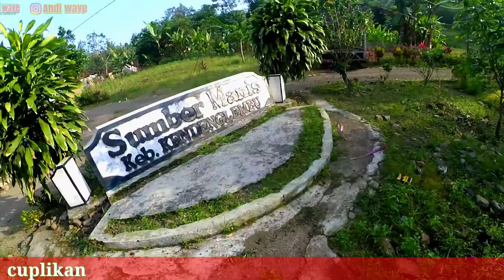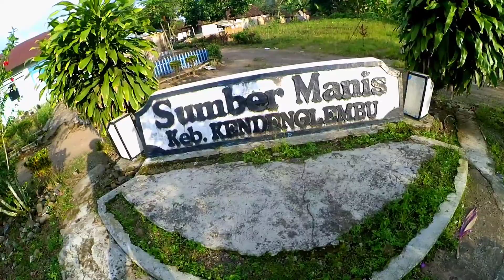sumber manis sebuah desa di tengah perkebunan tebu - explore banyuwangi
sumber manis sebuah desa di perkebunan tebu terpencil

Motovlog banyuwangi
Motovlog jawa timur
Motovlog
Motovlog indonesia
Banyuwangi
Wisata banyuwangi
Trabas
Youtuber banyuwangi
Explore banyuwangi
1. Kecamatan Bangorejo
 Bangorejo Kebondalem Ringintelu Sambimulyo Sambirejo Sukorejo Temurejo

2. Kecamatan Banyuwangi
 Karangrejo Kepatihan Kampung Melayu
 Temenggungan Lateng Pengantigan  Singotrunan Panderejo Singonegaran  Penganjuran Tamanbaru Tukangkayu  Kebalenan Kertosari Sobo Kampung Mandar Pakis Sumberrejo

3. Kecamatan Cluring
 Benculuk Cluring Kaliploso Plampangrejo Sarimulyo Sembulung Sraten Tamanagung
 Tampo

4. Kecamatan Gambiran
 Gambiran Jajag Purwodadi Wringin Agung Wringinrejo Yosomulyo

5. Kecamatan Genteng
 Genteng Kulon Genteng Wetan Kaligondo Kembiritan Setail

6. Kecamatan Giri
 Penataban Giri Boyolangu Grogol Jambesari
 Mojopanggung

7. Kecamatan Glagah
 Bakungan Banjarsari Glagah Kampunganyar Kemiren Kenjo Olehsari Paspan Rejosari Tamansuruh

8. Kecamatan Glenmore
 Bumiharjo Karangharjo Margomulyo Sepanjang
 Sumbergondo Tegalharjo Tulungrejo

9. Kecamatan Kabat
 Badean Bareng Benelan Lor Bunder Dadapan Gombolirang Kabat Kalirejo Kedayunan Labanasem Macan Putih Pakistaji Pendarungan Pondoknongko Sukojati Tambong

10. Kecamatan Kalibaru
 Banyuanyar Kajarharjo Kalibaru Kulon Kalibaru Manis Kalibaru Wetan Kebonrejo

11. Kecamatan Kalipuro
 Klatak Bulusan Bulusari Gombengsari Kalipuro Kelir Ketapang Pesucen Telemung

12. Kecamatan Licin
 Banjar
 Gumuk Jelun Kluncing Licin Pakel Segobang
 Tamansari

13. Kecamatan Muncar
 Blambangan Kedungrejo Kedungringin (Kedungpringin) Kumendung Sumberberas Sumbersewu Tambakrejo Tapanrejo Tembokrejo Wringin Putih

14. Kecamatan Pesanggaran
 Kandangan Pesanggaran Sarongan Sumberagung Sumbermulyo

15. Kecamatan Purwoharjo
 Bulurejo Glagahagung Grajagan Karetan (Keretan) Kradenan Purwoharjo Sidorejo Sumberasri

16. Kecamatan Rogojampi
 Aliyan blimbing Sari Bomo Bubuk Gintangan Gitik Gladag Kaligung Kaotan Karang Bendo Karangrejo Kedaleman Lemahbang Dewo Mangir Patoman Pengantigan Rogojampi Watu Kebo

17. Kecamatan Sempu
 Gendoh Jambewangi Karangsari Sempu  Tegalarum Temuasri Temuguruh

18. Kecamatan Siliragung
 Barurejo Buluagung Kesilir Seneporejo Siliragung

19. Kecamatan Singojuruh
 Alas Malang Benelan Kidul Cantuk Gambor Gumirih Kemiri Lemahbang Kulon Padang Singojuruh Singolatren Sumber Baru

20. Kecamatan Songgon
 Balak Bangunsari Bayu Bedewang Parangharjo Songgon Sragi Sumber Arum Sumber Bulu

21. Kecamatan Srono
 Bagorejo Kebaman Kepundungan Parijatah Kulon Parijatah Wetan Rejoagung Sukomaju Sukonatar Sumbersari Wonosobo

22. Kecamatan Tegaldlimo
 Kalipait Kedungasri Kedunggebang Kedungwungu Kendalrejo Purwoagung Purwoasri Tegaldlimo Wringinpitu

23. Kecamatan Tegalsari
 Dasri Karangdoro Karangmulyo Tamansari Tegalrejo Tegalsari

24. Kecamatan Wongsorejo
 Alasbulu Alasrejo Bajulmati Bangsring Bengkak Bimorejo Sidodadi Sidowangi Sumberanyar Sumberkencono Watukebo Wongsorejo

Video baru
Video viral
Banyuwangi new
Pesona banyuwangi
Pesona kalibaru
Laros
Lagu banyuwangi
Banyuwangi hits
Andwave
And wave
Kawah wurung
Wisata kawah ijen banyuwangi
Youtube banyuwangi

Perjalanan motor
Jalan-jalan naik motor
Jalan-jalan online